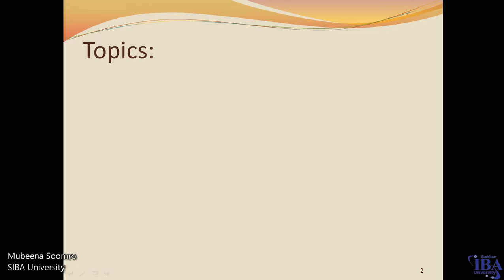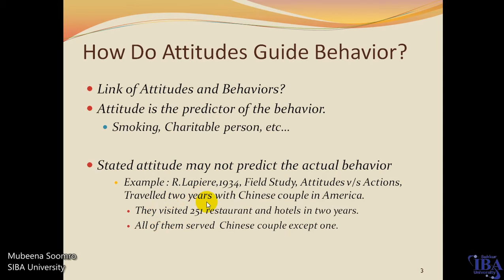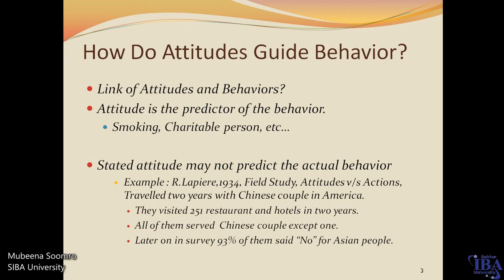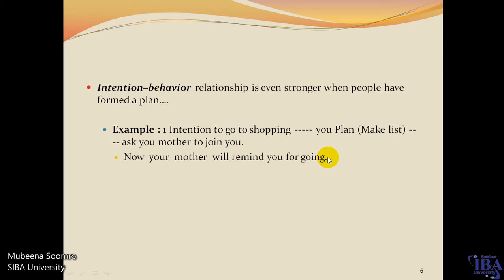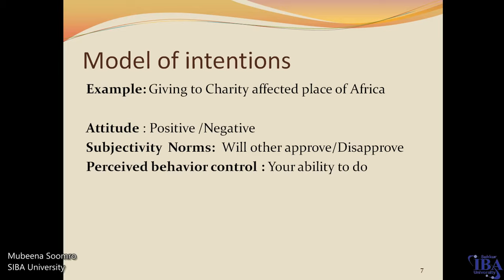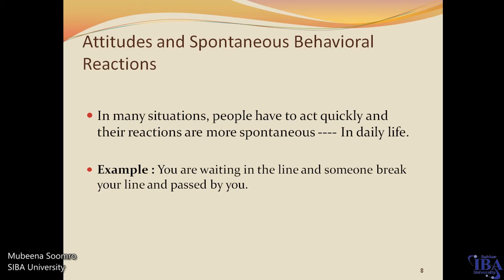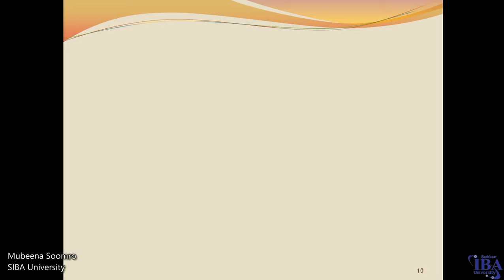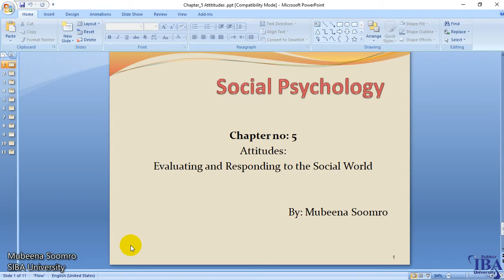How do attitudes guides our behavior? Link of Attitude and Behavior | Social Psychology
This VDO is for learning.